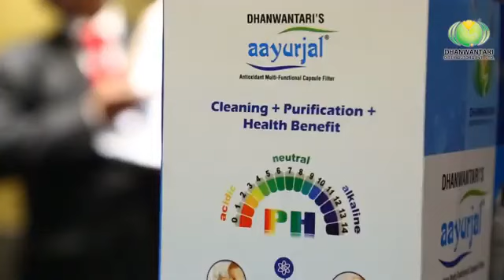Aayurjel Dr. L. C. Sao +91 9575329430, +91 9229429430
Dhanwantari Aayurjel Antioxident Multi - Functional Capsules Filter

Cleaning + Purification + Health Benefits

Without Electricity
Zero Maintenance
Zero Westeg

धनवंतरी आयुर्जेल एंटीऑक्सीडेंट मल्टी-फंक्शनल कैप्सूल फ़िल्टर

सफाई + शुद्धिकरण + स्वास्थ्य लाभ

बिना बिजली के,
देखरेख में खर्चा नही,
पानी की बर्बादी नहीं